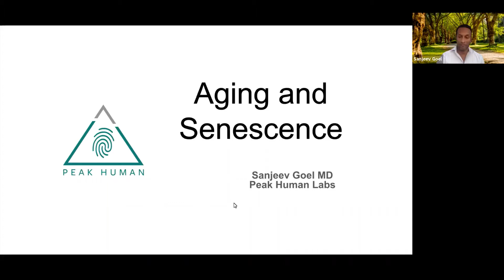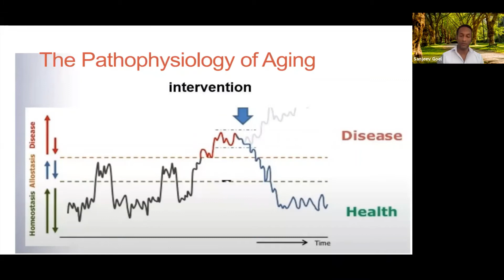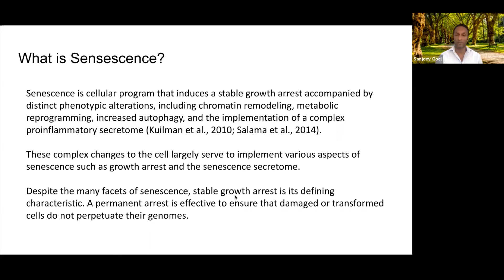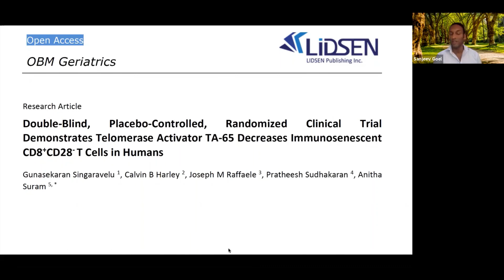Dr. Sanjeev Goel Explains Aging Senscense and TA-65 Clinical Study in 3.5 Minutes Short Video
Dr. Sanjeev Goel from Peak Human Clinic Toronto, Explains Aging Senscense and TA-65 Clinical Study in 3.5 Minutes Short Video